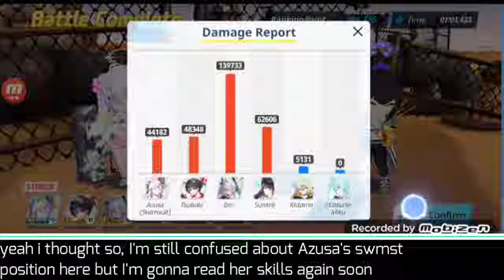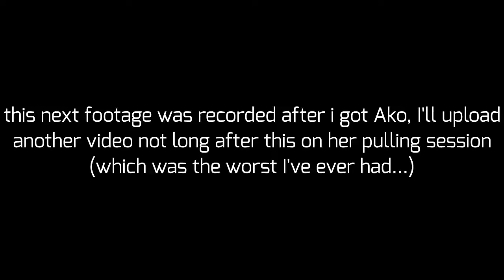Doing Total Assalt Binah // Blue Archive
simple video, idk what to put but im rushing the desc because the 2.8 genshin live is about to go live so